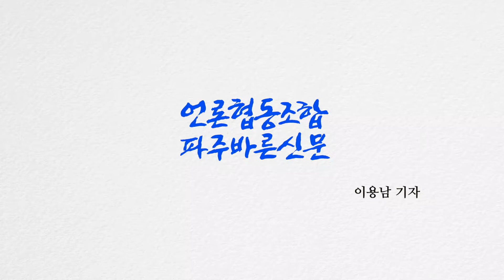옛 미군부대 ‘캠프 로즈’에 울려퍼진 기갑여단의 ‘청년드림 페스티벌’